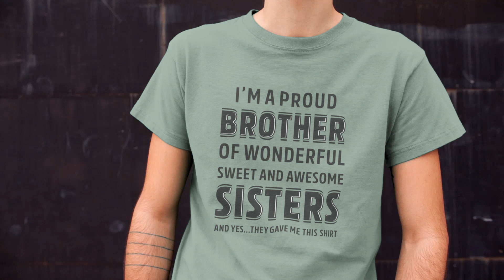Proud Brother Men's Jersey T-Shirt